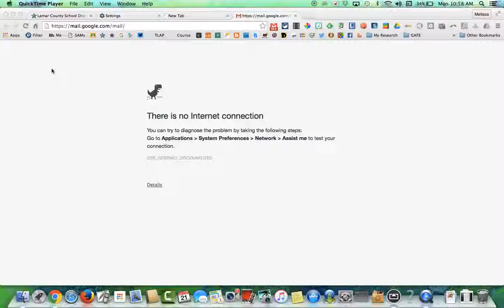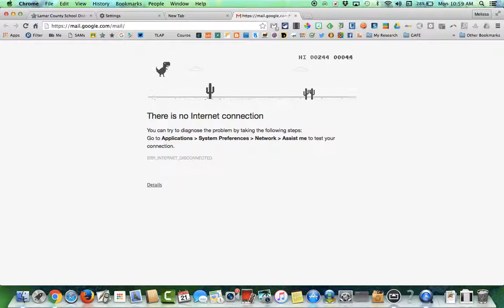The Chrome Dinosaur